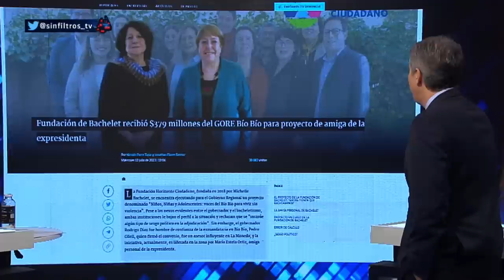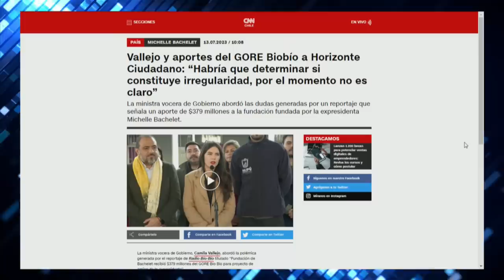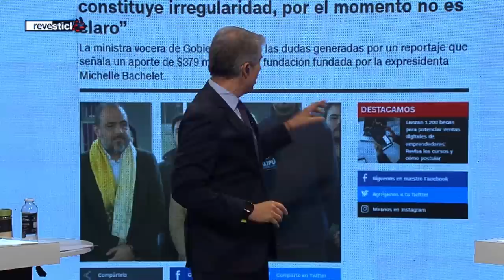FUNDACIÓN de BACHELET habría RECIBIDO MILLONARIAS TRANSFERENCIAS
¡Alta tensión! 🔥 En el episodio de hoy los panelistas: Francisco Orrego, Dauno Tótoro, Magdalena Merbilháa, Gonzalo Bacigalupe, Álvaro Carter, Valeria Cárcamo, Aldo Duque y Patricia Hidalgo analizan y debaten la contingencia. 🇨🇱 Prepárate para un acalorado cruce de ideas.

¿Estás listo/a para un debate con alta tensión? 🥊 Nuestros panelistas desgranan los temas más importantes del día: La Fundación Horizonte Ciudadano, creada por Michelle Bachelet, habría recibido una transferencia de más de $379 millones del Gobierno Regional del Bío Bío. El convenio fue firmado por el gobernador Rodrigo Díaz Worner y el representante legal de la fundación. El financiamiento está destinado a un programa que busca abordar la violencia en la región mediante la participación de estudiantes. Sin embargo, se han planteado dudas sobre posibles vínculos políticos y errores de cálculo en el presupuesto del proyecto. Tanto la fundación como el gobierno regional han defendido la transparencia y mérito del proyecto.